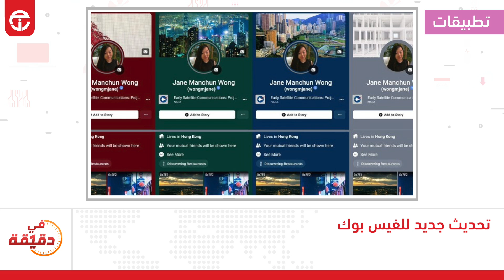في_دقيقة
Twitter تويتر

Instagram انستغرام